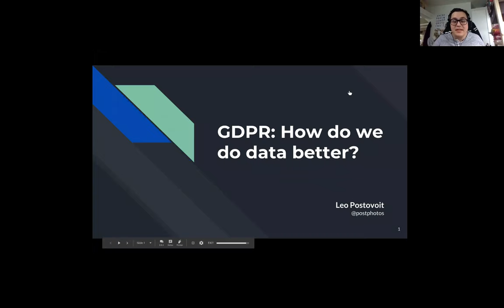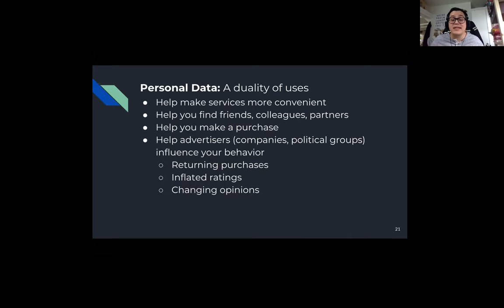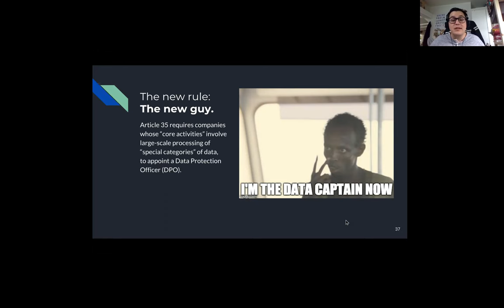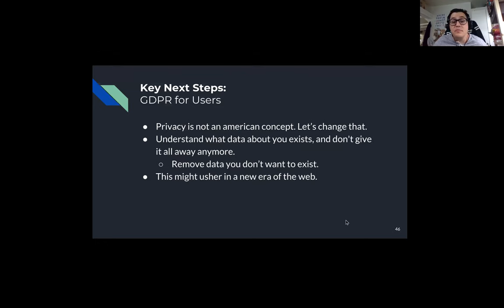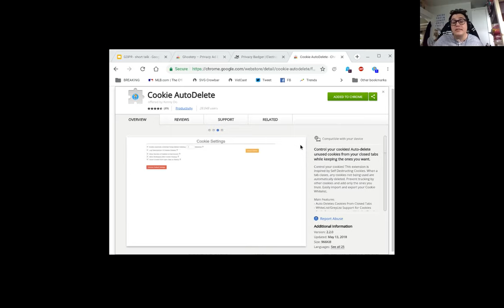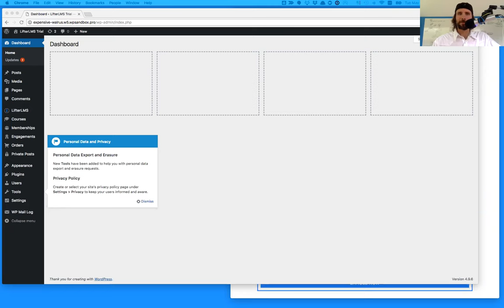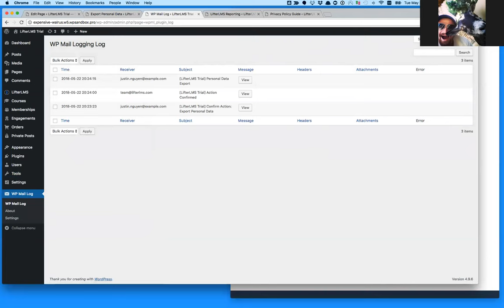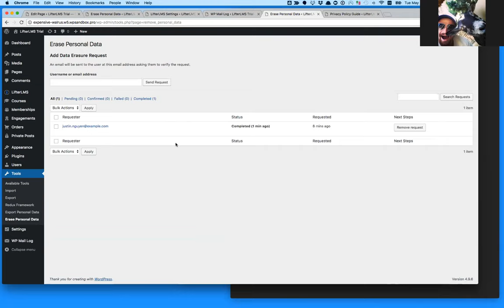Are You Ready? GDPR for WordPress Based Online Course Membership Sites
Are You Ready for GDPR? Discover what GDPR is and how WordPress and LifterLMS are here to help you with compliance for your self-hosted online course membership site. Join Leo Postovoit and the LifterLMS team as they guide you through GDPR.